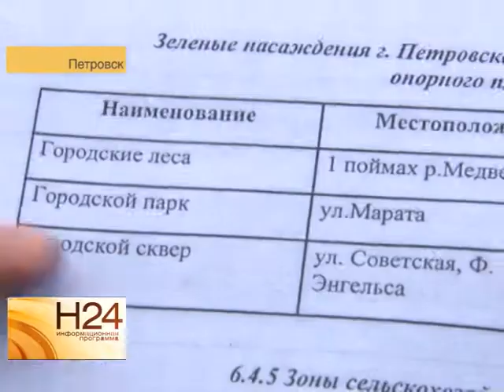Жители Петровска объявили голодовку строителям домов в сквере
Жители районного центра протестующие против строительства в сквере домов, уже несколько дней отказываются от еды. Строители вырубили в зеленой зоне большинство деревьев. Сейчас на месте бывшей аллеи пенсионеры дежурят посменно. Подробнее о протесте в Петровске в сюжете Екатерины Ковальчук от 26 сентября.